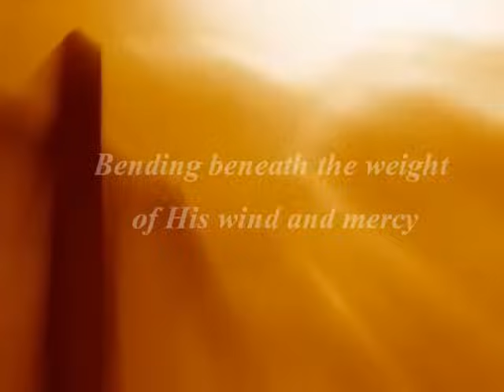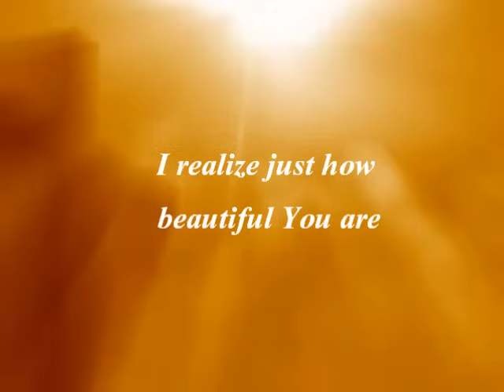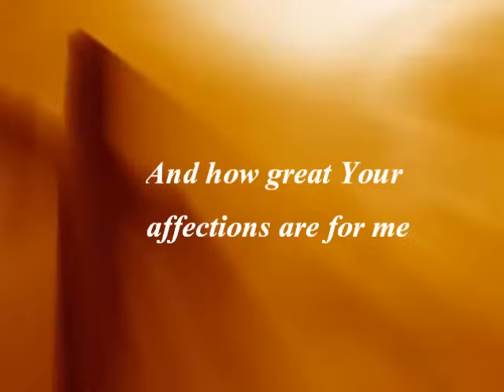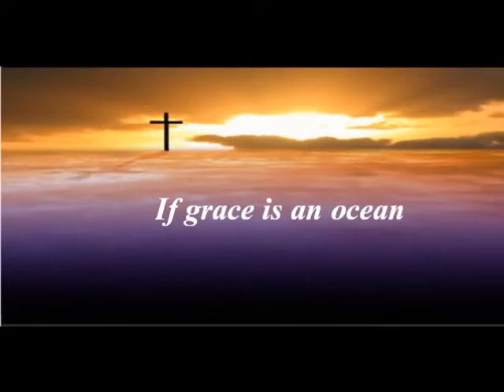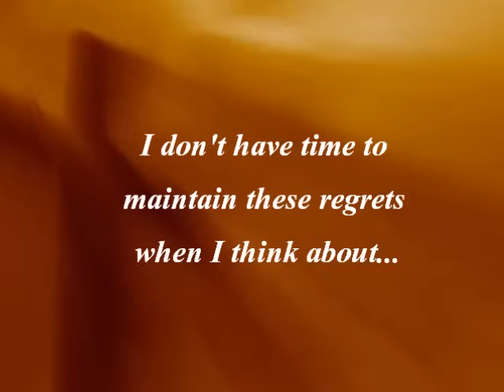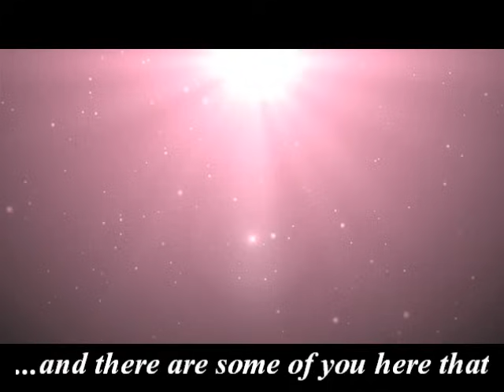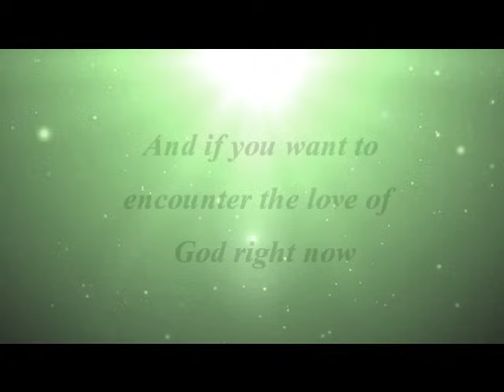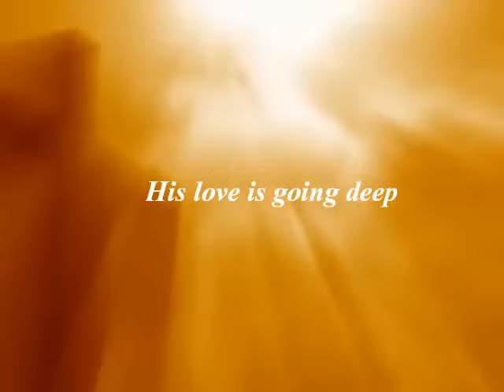How He Loves Us - Kim Walker, Jesus Culture